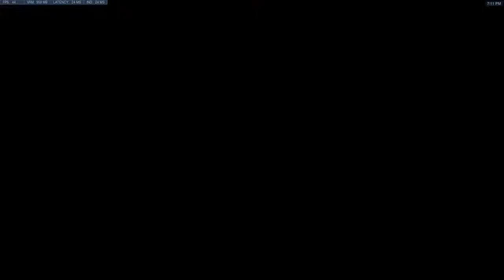Owowatch EP1: [OFF-SEASON] Ilios round competitive (Win)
Enough highlights! Its time i uploaded some gameplay so y'all can see the shenanigans i get up to.